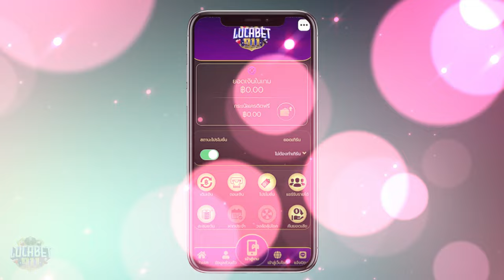เว็บพนันออนไลน์ ที่ดีที่สุด เว็บตรงไม่ผ่านเอเย่นต์ วิธีสมัคร สล็อตเว็บตรง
เว็บตรงไม่ผ่านเอเย่นต์ 2022 บาคาร่าเว็บตรง สมัครบาคาร่า แนะนำบาคาร่าออนไลน์ ที่ดีที่สุด มาแรงสุด💥

💥 แนะนำเว็บเกมส์ บาคาร่า!! 💥
📌 เว็บเกมส์ที่ดีที่สุด เว็บตรง ไม่ผ่านเอเย่นต์
📌 ทรูวอเลทก็รับ

✅ บริการรวดเร็ว และปลอดภัย 100%
✅ มีลิงค์รับทรัพย์
✅ ระบบฝากถอนออโต้ที่ดีที่สุดในไทย
✅ บริการตลอด 24 ชั่วโมง
✅ แตกจริงแจกจริงและจ่ายจริง